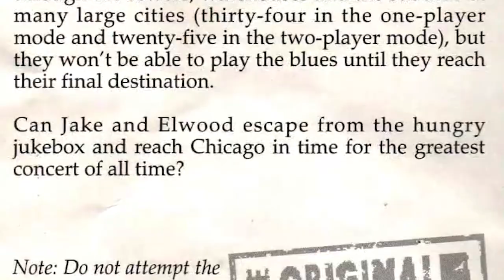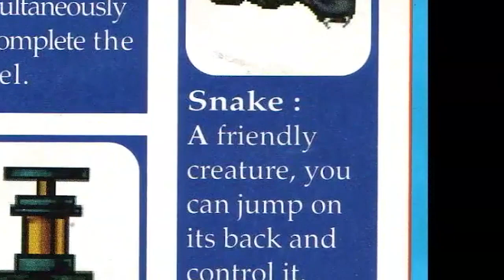Blues Brothers (SNES) - Video Game Review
The Critic reviews the Blues Brothers Game for the SNES.